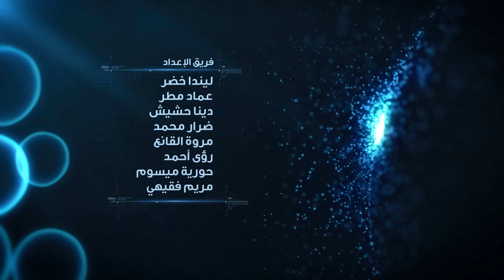برنامج لحظة - الموسم الثاني : ماذا تفعل بنا الشوكولاتة (الحلقة 8)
تشرح هذه الحلقة سر شغف العالم بالشوكولا، وماذا يحدث لأجسامنا حين نتناولها، بالإضافة إلى تأثيرها على دماغ الإنسان.

وقت العرض: ٥:١٥ بتوقيت السعودية و ٦:١٥ بتوقيت الإمارات

البرنامج من إنتاج جينو ميديا.

الشريك الاستراتيجي : مؤسسة دبي للمستقبل.